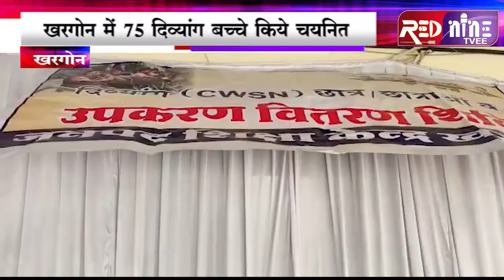खरगोन || 75 चयनित दिव्यांग छात्र, छात्राओं को उपकरण वितरित किये गए | rednine news khargone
गत दिनों जनपद स्तरीय शिविर आयोजित कर दिव्यांगों का चिकित्सीय परीक्षण किया गया था, जिसमे उपकरणो के लिये सूची राज्य शिक्षा केन्द्र भेजी गई थी। बीआरसी मुरली महाजन नने बताया कि सूची के तहत 75 दिव्यांगों के लिये ट्राई साइकिल, बैशाखी, टहलने की छड़ी, मिक्स किट, व्हील चेयर, बरेली कन फोलिंग व इयर मशीन आदि भेजे गए, जिनका वितरण चिकित्सको की मौजूदगी में वितरित की गई। उपकरण पाकर बच्चे काफी खुश नजर आ रहे थे
बाईट। मुरलीधर महाजनन  बी आर सी